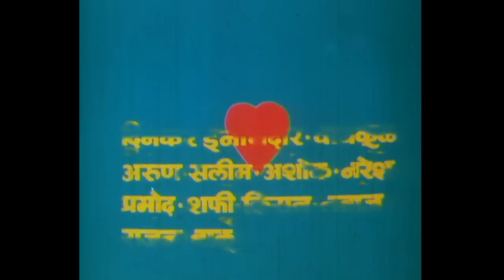Jagavegali Prem Kahani - Opening Credits Song - Marathi Movie - Mohan Gokhale, Usha Naik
Enjoy the Marathi song Jagavegali Prem Kahani from the super hit classic Romantic Comedy old Marathi movie Jagavegali Prem Kahani (1984) starring Mohan Gokhale, Usha Naik, Nilu Phule, Arun Sarnaik & Kuldeep Pawar. Directed by Anant Mane. Music by Vishwanath More. This song is sung by Suresh Wadkar.